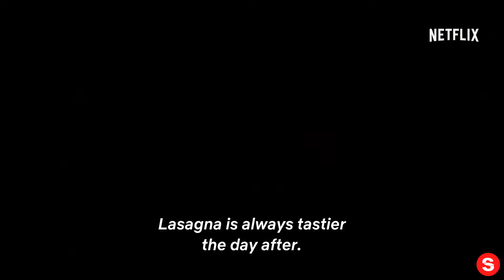The Time It Takes | Date announcement | Netflix... IN REVERSE!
Please enjoy our videos, The Time It Takes | Date announcement | Netflix... IN REVERSE!

When the relationship of Lina and Nico ends, Lina starts a fight with her own feelings. Every minute that she doesn’t think of Nico is one minute more that she dedicates to herself. A journey through time where memories and heartbreak will make you feel that their story is also your own. All the episodes of the first season of ‘The Time It Takes’ are coming on October 29th.